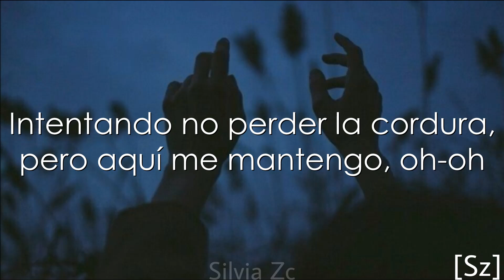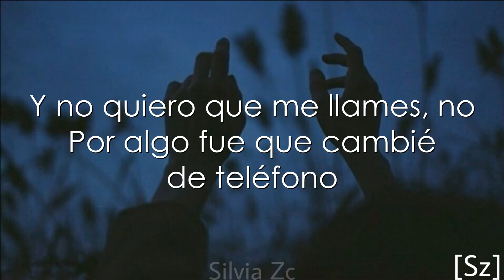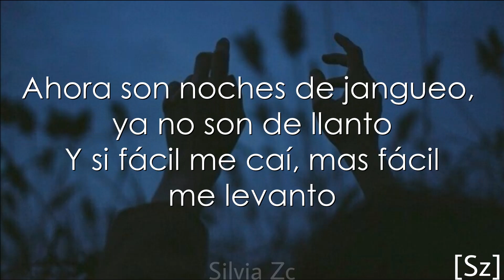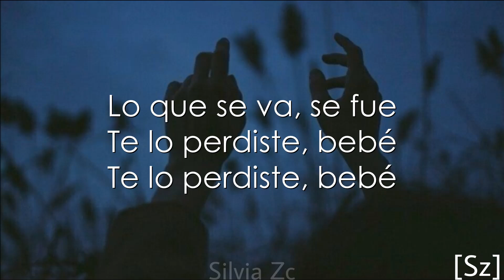Karol G - El Barco (Letra)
LETRA:

Andaba en soledad como un perro realengo
Tratando de llenar este vacío desde que no te tengo
Un día me querías, al otro no; te juro que no entiendo (No-oh-oh; no-oh-oh)
Intentando no perder la cordura, pero aquí me mantengo, oh-oh

Caminando en una cuerda y viendo el precipicio
Tú eres la causa de todos mis delirios
Y a esa que te toca dile que no la envidio
Porque ya no me duele, lo que quemaba ahora es tibio (Ey)
Recuerdo que le hablaba a la luna y le pedía al sol
Que por favor me devolviera mi primer amor
Aquella noche sin sueño me hice amiga del alcohol (Ey)
Pero no era pa' olvidarte, era pa’ evitar el dolor (Ah, ah, ah)

Y viraste, pero se fue el barco
Y tus fotos las boté con todo y el marco
Desde que lo hice lo que era negro y blanco
Fue cogiendo color y por eso te recalco
Que se te hizo tarde, hace rato se fue el barco
Ahora son noches de jangueo, ya no son de llanto
Y si fácil me caí, mas fácil me levanto

Y pajarito vuela (Ey, ey)
Vete y vuela muy alto
Porque ya no te quiero ver ni en pintura
Ya hasta borré tu contacto, woh-oh-oh (Ey)
Y no quiero que me llame', no
Por algo fue que cambié de teléfono (Ah)
No quiero escucharte llorando pidiendo perdón
Cuando fuiste tú quien tomó la decisión

Y si fácil me caí, mas fácil me levanto (Me levan-Me levanto)

Porque en mi mundo
No existen ni los finales tristes ni los finales felices
Pero sí creo en los nuevos comienzos, y tú no estás ahí, bebé
Lo que se va, se fue, ah
Te lo perdiste, bebé
Te lo perdiste, bebé, ah